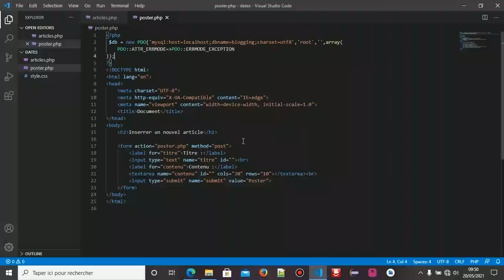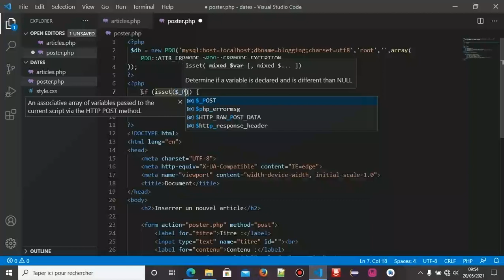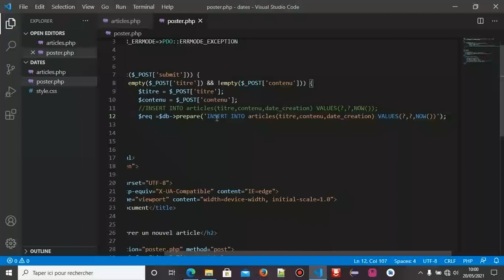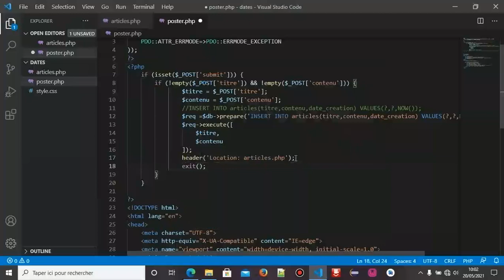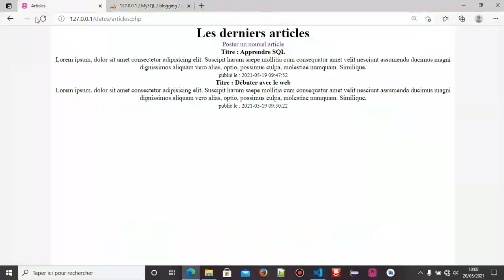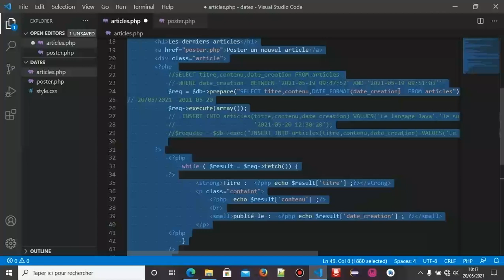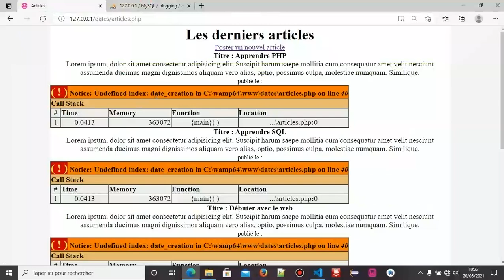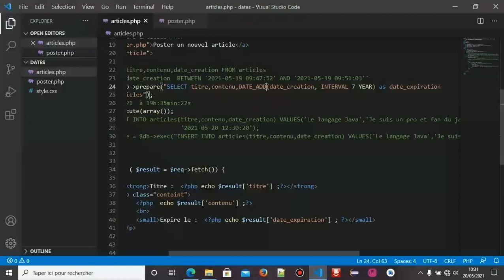Débuter le web avec du PHP(& MySQL) chap 26:La manipulation des dates SQL_partie 2_2(les fonctions)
Cette deuxième partie concernant la manipulation des dates en SQL, nous montre comment utiliser les fonctions de date SQL.
IL existe plusieurs fonctions de manipulations des dates qui permettent d'extraire très facilement toutes sortes d'informations utiles sur les dates,
 comme l'année, le numéro du jour du mois, le numéro du jour dans l'année, etc. Il est aussi possible d'effectuer des opérations sur les dates.
On a entre autres NOW(),DATE_FORMAT(),DATE_ADD(),DATE_SUB(),YEAR(),MONTH(),DAY(),HOUR(),...
Cette vidéo parle de quelques unes.

N'oubliez pas de me contacter en cas du besoin.